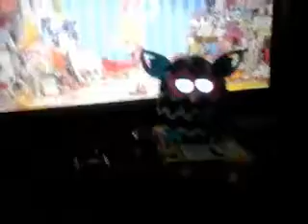Def constapated furby boom reacts to ponponpon